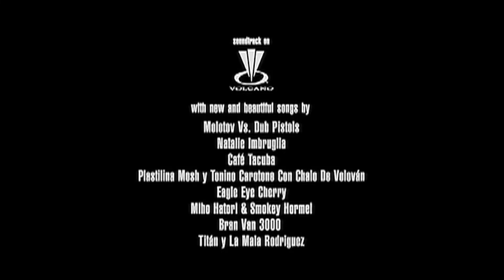Y Tu Mamá También | 2001 | HD Tráiler Cine 🇲🇽 | Maribel Verdú | Gael García Bernal | Diego Luna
Y tu Mamá También
Año
    2001
Duración
    105 min.
País
    México México
Dirección
    Alfonso Cuarón
Guion
    Alfonso Cuarón, Carlos Cuarón
Música
    Varios
Fotografía
    Emmanuel Lubezki
Reparto
    Maribel Verdú, Gael García Bernal, Diego Luna, Daniel Giménez Cacho, Diana Bracho, Emilio Echevarría, Ana López Mercado, Andrés Almeida, Nathan Grinberg, Verónica Langer, ver 9 más
Compañías
    Producciones Anhelo, Besame Mucho Pictures
Género
    Drama | Comedia dramática. Amistad. Road Movie
Sinopsis
    Aunque pertenecen a clases sociales muy distintas, Julio y Tenoch son grandes amigos. En una fiesta conocen a Luisa, una deprimida chica española casada con un primo de Tenoch. Para superar la crisis, Luisa decide acompañar a los dos chicos en un viaje sin rumbo fijo. La aventura pondrá a prueba su amistad y marcará sus vidas para siempre.

Premios
    2002: Nominada al Oscar: Mejor guión original
    2002: 2 nominaciones BAFTA: Mejor película de habla no inglesa y guión original
    2001: Nominada al Globo de Oro: Mejor película de habla no inglesa
    2002: Venecia: Mejor guión, actores revelación (Diego Luna & Gael García)
    2002: Círculo de Críticos de Nueva York: Mejor película extranjera
    2002: Asociación de Críticos de Los Angeles: Mejor película extranjera
    2002: Critics' Choice Awards: Mejor película de habla no inglesa
    2002: Asociación de Críticos de Chicago: Mejor película extranjera. 2 nominaciones
    2002: Asociación de Críticos de Boston: Mejor película en habla no inglesa
    2002: Premios Independent Spirit: Mejor película extranjera
    2002: British Independent Film Awards (BIFA): Nom. Mejor película lengua no ingles